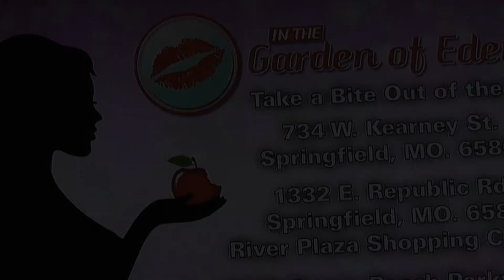AAAA KBRK INTERVIEW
INTERVIEW BT KRBL FOX 5 with Michael Johnson, Producer, Director of the film Baldknobber